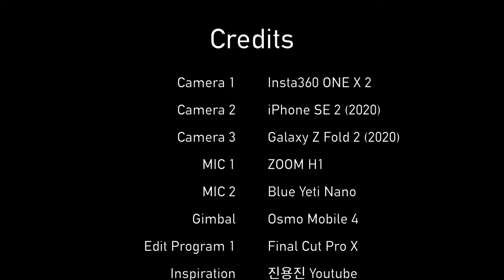강남06 서울 마을버스 주행영상 | Gangnam No.06 Seoul Town Bus Driving Tour | 수서역 | 삼성서울병원 | 갤럭시Z폴드2 | 4K 60fps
532화 카카오맵 링크

안녕하세요. 오늘은 갤럭시Z폴드2로 촬영한 서울의 마을버스 투어를 진행해보겠습니다.
강남06 서울 마을버스는 서울시 강남구를 순환하는 버스로,
세곡푸르지오에서 출발해 수서역, 삼성서울병원, 학여울역 등을 거쳐
한국무역센터까지 운행하는 버스입니다.

Time Stamp.

00:00 서울 강남06 마을버스 주행 시작
00:40 수서역 (23-402)
03:08 일원주유소.삼성서울병원후문 (23-994)
03:58 삼성서울병원사거리 (23-392)
05:40 연금매점 (23-362)
06:44 대치아파트 (23-395)
08:27 쌍용아파트 (23-240)
09:24 새마을운동중앙회 (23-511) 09:30
09:46 총회회관.휘문고입구 (23-509)
09:50 Credits

* 카메라 : Insta360 One X 2, iPhone SE2 (2020), Galaxy Z Fold 2
* 마이크 : Zoom H1, Blue Yeti Nano
* 편집 프로그램 : Final Cut Pro X
* 짐벌 : Osmo Mobile 4

Gangnam No.06 Seoul Town Bus Driving Tour | Suseo Station | Samsung Seoul Hospital | Galaxy Z Fold 2 [ENG Sub]

Today, I'll have a Seoul Town bus tour that was filmed with Galaxy Z Fold 2.
Seoul Town Bus Gangnam No.06 is a bus that circulates through Gangnam-gu, Seoul.
It departs from Segok Prugio, passes through Suseo Station, Samsung Seoul Hospital, Hakyeoul Station to Korea Trade Tower.

Time Stamp.

00:00 Gangnam No.06 Seoul Town Bus Departure
00:40 Suseo Station (23-402)
03:08 Ilwon Gas Station. Back Gate of Samsung Seoul Hospital (23-994)
03:58 Samsung Seoul Hospital Intersection (23-392)
05:40 Pension Shop (23-362)
06:44 Daechi Apartment (23-395)
08:27 Ssangyong Apartment (23-240)
09:24 Saemaeul Undong Center (23-511)
09:46 General Assembly Hall.Whimoon High School Entrance (23-509)
09:50 Credits

* Camera : Insta360 One X 2, iPhone SE2 (2020), Galaxy Z Fold 2
* MIC : Zoom H1, Blue Yeti Nano
* Edit Program : Final Cut Pro X
* Gimbal : Osmo Mobile 4